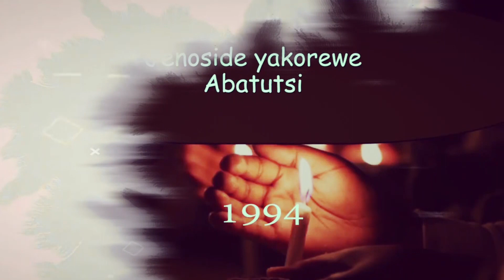MUJARA yaburanye n'umwana we MIZERO bageze muri ETO Kicukiro 1994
MUJAWAMARIYA Goretti bita Mujara ni umubyeyi ushakisha umwana we MIZERO, baburanye mu gihe cya Jenoside yakorewe Abatutsi mu 1994. Baburanye bageze muri ETO KICUKIRO. Mizero yari afite imyaka 5. Bari batuye i Kabuga mu Gahoramani. MIZERO yakwibuka Rwiri, Kurata, Nzage na Gatarina.